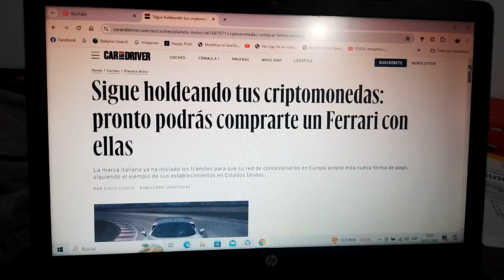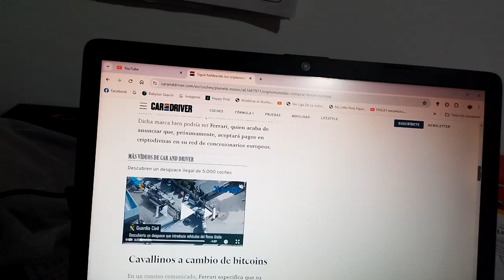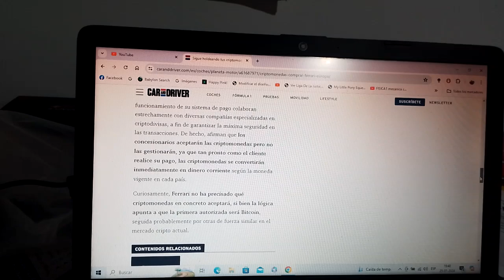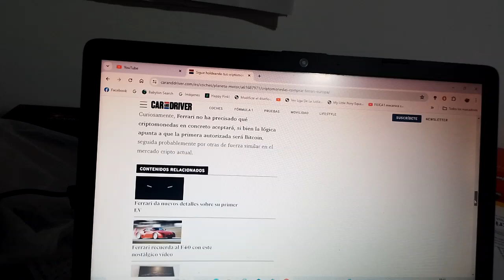Ahora se puede comprar un coche Ferrari con criptomonedas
La marca automotriz de Maranello ya lo está experimentando en su filial de Estados Unidos y próximamente este método será replicado en Europa en todos sus concesionarios oficiales de todo el mundo